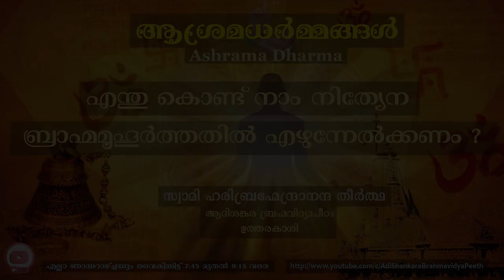എന്തു കൊണ്ട്‌ നാം നിത്യേന ബ്രാഹ്മമൂഹൂർത്തതിൽ എഴുന്നേൽക്കണം ? | സ്വാമി ഹരിബ്രഹ്മേന്ദ്രാനന്ദ തീർത്ഥ